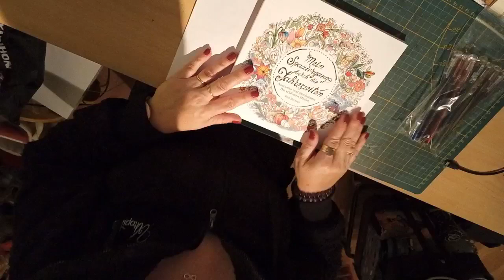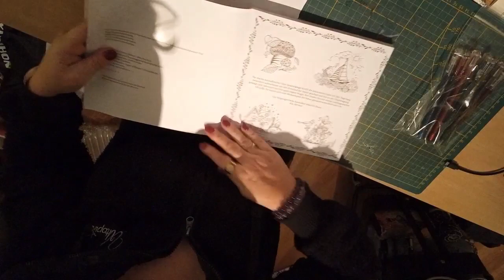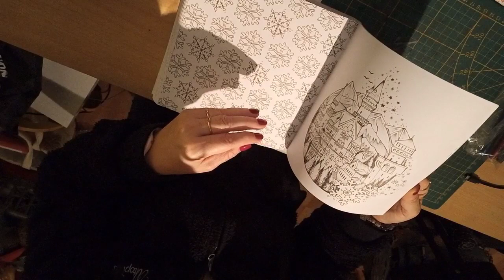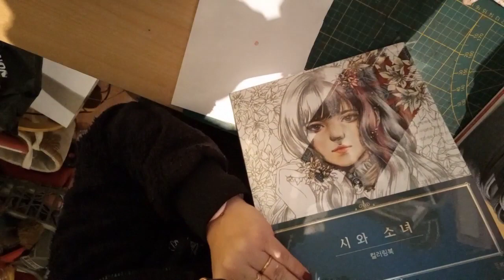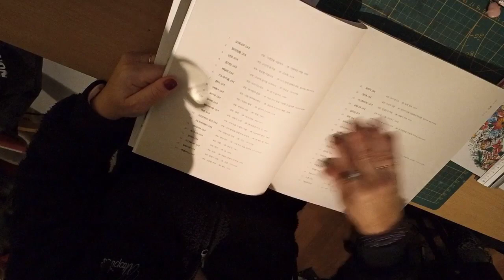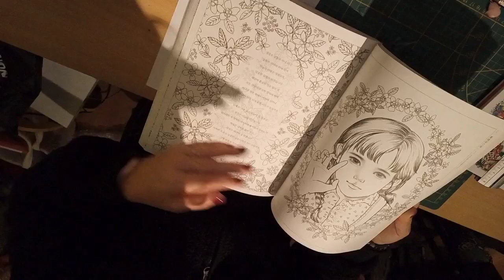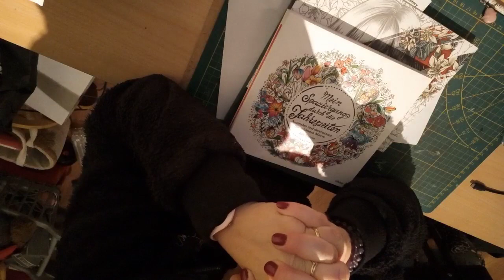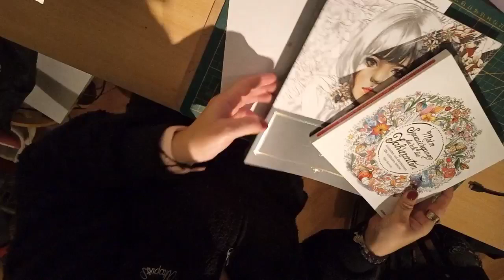Haul et plus....